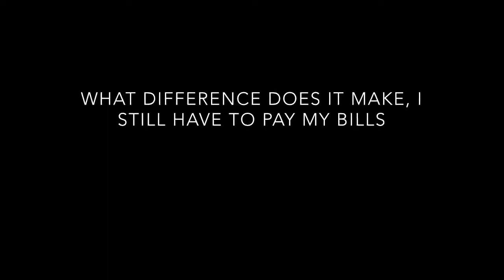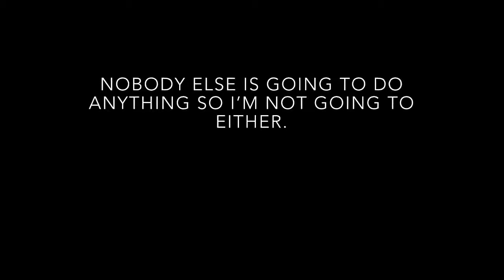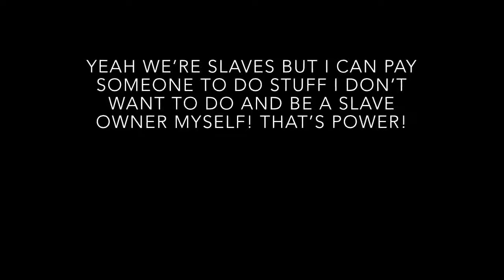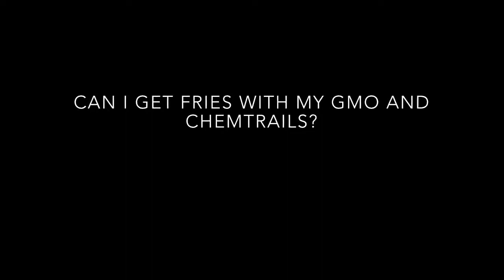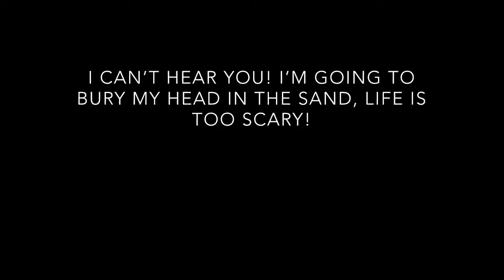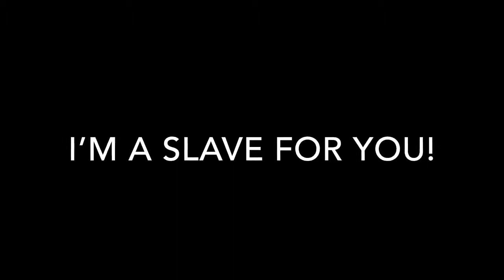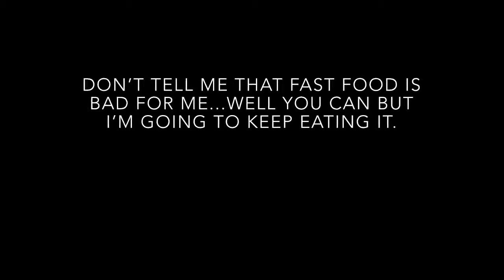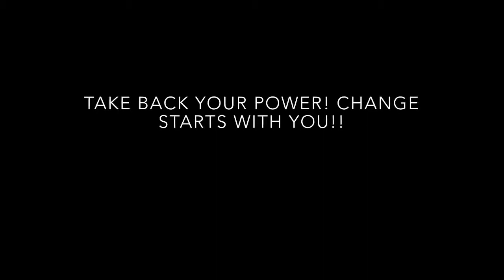Time to Save the World, but First I Have to Pay My Bills Rant alert (TrueLove Mirror)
I hope everyone listens to what TrueLove has to say